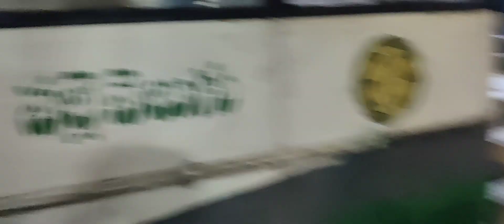ApsrtcTenali to kothurulanka Bus 12-12-2022.